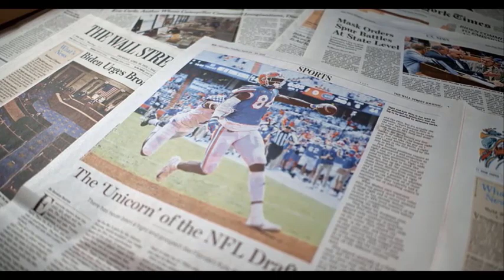Florida beats USF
We recap Florida's 31-28 win over USF, including what happened to the defense, Anthony Richardson's struggles, Billy Napier's playcalling and whether this Gators team can turn around its struggles quickly.